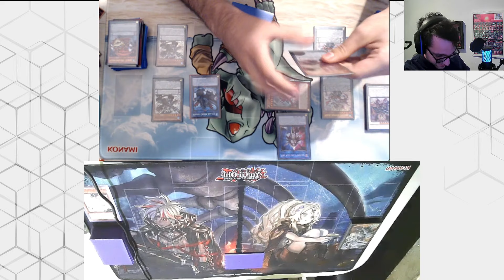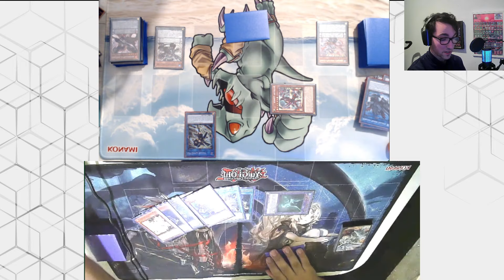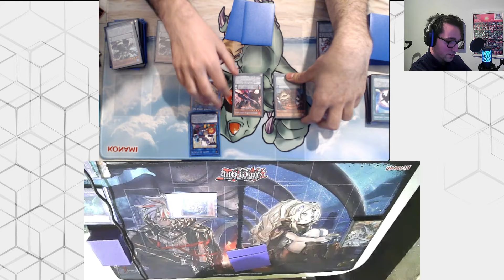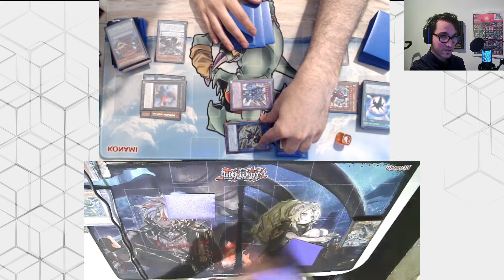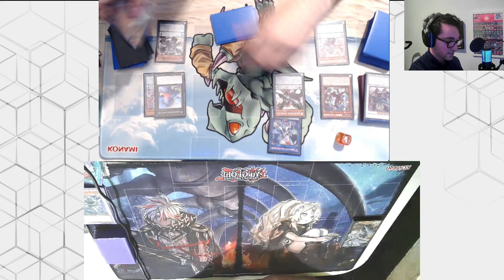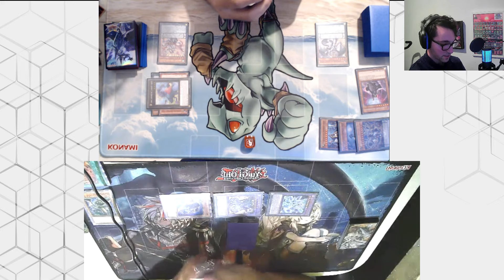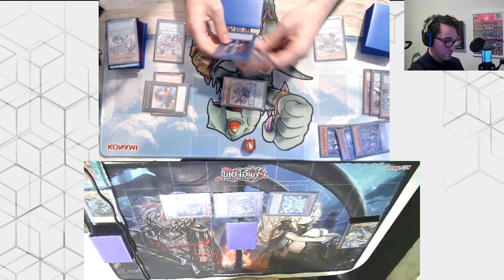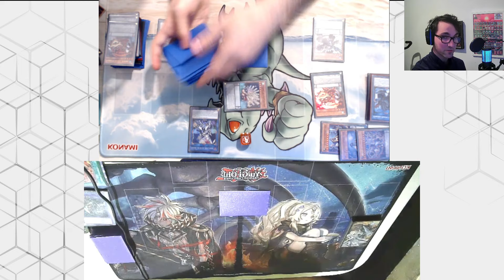FUSIONES CONTRA PENDULOS LA BATALLA DEFINITIVA DE YUGIOH ¿QUIEN GANARÁ? DRACOSLAYER VS CHIMERA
LOS DRACOAMIGOS TIENEN UN DIGNO RIVAL DELANTE LOS SEÑALADOS POR ALBAZ MEZCLADOS CON EL ARQUETIPO DE QUIMERA. ¿QUIEN GANAR ESTE DUELO?